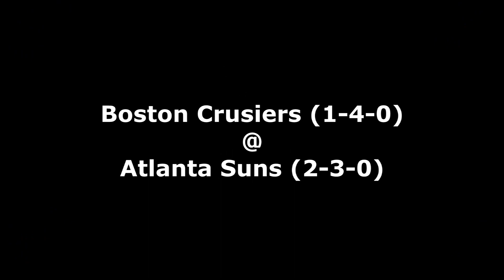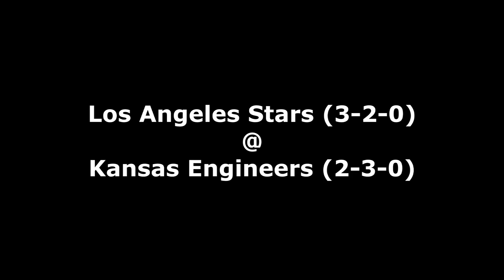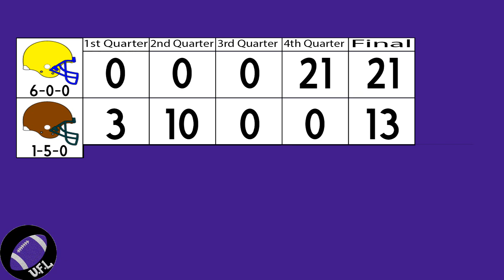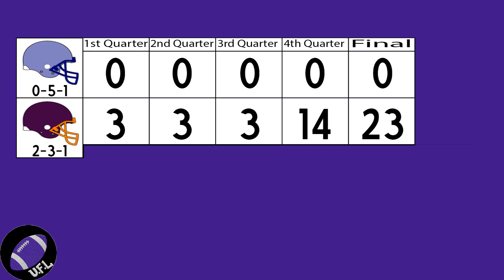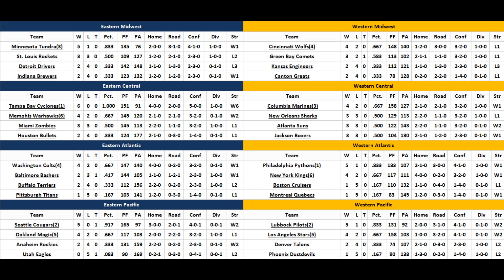2017 UFL Season: Week 6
Here is Highlights of Week 6 of the 2017 UFL Season! The week of 10-8/10-9. What incredible things will happen this week!?!?! WE'RE GONNA FIND OUT!!!